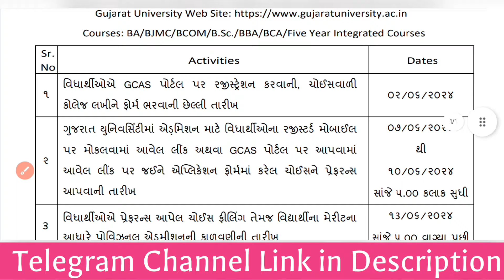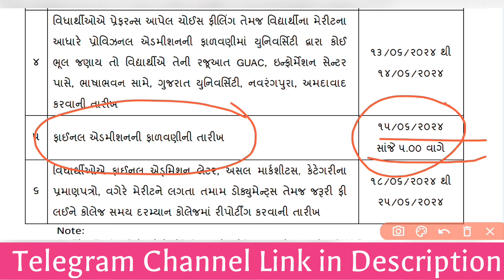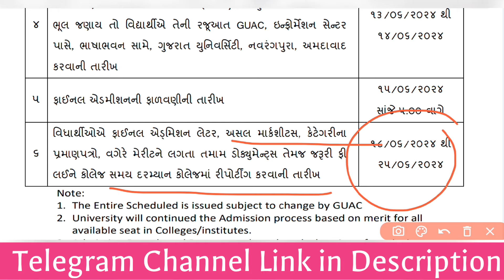Gujarat University - Merit List પછી શું કરવાનું? | GCAS Online Admission Final Merit List 2024